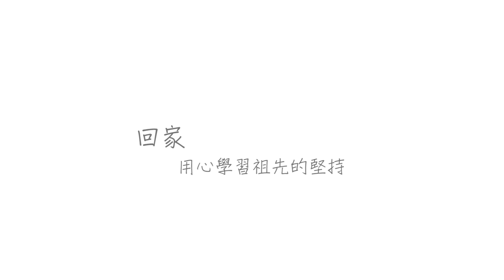原視 回家- 用心學習袓先的堅持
都蘭部落傳統工藝師傅-Hani 吳龍星:「之前我在基隆那邊待十年，然後回來。這個做小東西我只是利用我空檔的時間，然後利用晚上時間就慢慢弄這樣子。小時侯就看著老人家在做手工藝品，做小刀子、小飾品這樣子，這是老人家的智慧. 」